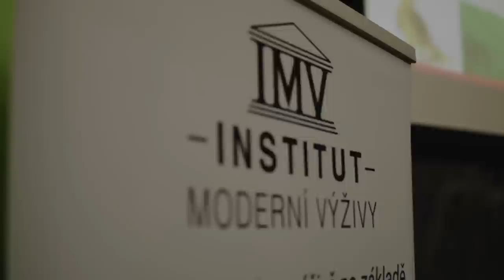TUKY A OLEJE: Na čem smažit? Je řepkový olej opravdu toxický?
Je tady nový díl IMV Podcastu, ve kterém jsme podrobně probrali známé mýty o tucích a olejích!

Ještě nedávno byly tuky démonizovanou složkou našeho jídelníčku, v dnešní době je naopak vysoká konzumace tuků nekriticky doporučovaná téměř každému. Navíc v posledních měsících se k nám z USA dostávají naprosto šílené mýty o rostlinných olejích a to především o řepkovém oleji, které šíří různí příznivci tzv. carnivore diety.

V nové epizodě našeho podcastu jsme proto rozebrali základní funkce tuků v lidském těle, chemickou strukturu a rozdělení tuků a olejů, optimální dávkování tuků, doporučení oficiálních organizací a vliv tuků a olejů na naše zdraví. Následně jsme se podívali na jednotlivé rostlinné a tropické oleje i živočišné tuky a vysvětlili si jejich benefity, rizika a především známé mýty, které je obklopují. Nevyhnuli jsme se ani velmi kontroverzním tématům o palmovém oleji a ignorovaném negativním vlivu kokosového oleje na životní prostředí. V poslední části jsme se také prakticky podívali na to, jaké tuky a oleje jsou nejvíce vhodné pro tepelnou úpravu.

Tato a ještě další zajímavá témata najdete v novém díle IMV Podcastu! Na konci epizody jsme již tradičně věnovali prostor Vašim dotazům v rubrice Q&A, kde jsme tentokrát rozebrali dotazy na forskolin, bulletproof kávu a vliv suplementace citrulin malátu na pH v našem žaludku.

Epizodu najdete na našem YouTube kanálu a na všech podcast platformách. Pokud se Vám dnešní díl líbil a chcete podpořit naši tvorbu, nakupte na webu Mixit.cz se slevovým kódem "IMV", lajkujte video, pište komentáře a sdílejte náš podcast na sociálních sítích! Děkujeme exkluzivnímu partnerovi IMV Podcastu společnosti MIXIT za podporu vědecky podložených informací o výživě a zdravém životním stylu!

Stejně tak budeme rádi, pokud se zúčastníte našich certifikovaných celodenních kurzů v Praze a v Brně anebo našich živých on-line webinářů. Jejich kompletní seznam, bližší informace a registrace najdete na našem webu:

Budeme vám velice vděční, když pro nás budete hlasovat v anketě Podcast roku. Hlasování Vám zabere pár sekund, na tomto odkazu stačí pouze vyplnit název našeho podcastu – "IMV Podcast". Moc Vám děkujeme!

Děkujeme také společnosti PIXBO.STUDIO za pomoc s produkcí podcastu!

ČLÁNKY A POUŽITÉ ZDROJE VE VIDEU

Nemáme prakticky žádné důkazy z RCT studií o tom, že by u zdravých dospělých lidí zařazení kyseliny linolové (LA, omega-6) zvyšovalo markery zánětu:

Kapitoly ve videu:

0:00 Úvod
02:04 Co to vlastně tuky a oleje jsou
5:33 Funkce tuků v našem těle
7:12 Chemická struktura
14:30 Optimální příjem tuků v jídelníčku
20:57 Doporučení oficiálních organizací
27:15 Zdravotní efekty tuků a mastných kyselin
35:48 Rostlinné oleje (řepkový, slunečnicový, olivový)
47:37 Tropické oleje
1:00:48 Mýty spojené s rostlinnými oleji
1:08:29 Živočišné tuky (máslo, ghí, sádlo)
1:17:18 Na čem smažit?
1:20:30 Q&A segment
1:29:57 Závěr a představení dalšího hosta